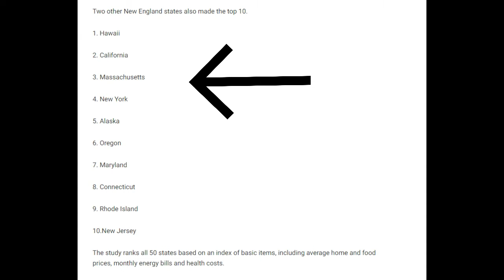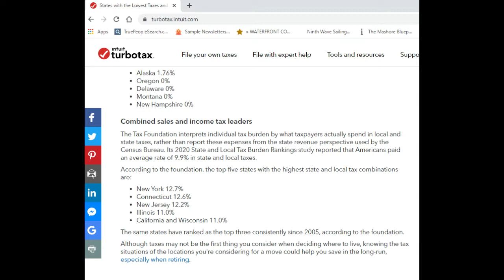Cost of Living in Massachusetts Northshore and General Cost of Living in Massachusetts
Find out what the true cost of living in Massachusetts Northshore for the price of being #1! When moving to the Northshore of Mass weather or not you are already here or you are moving to Massachusetts from another state, knowing the  cost of living in Essex county Northshore, will help to answer how much does it cost to live in Boston Massachusetts.  Moving to Boston with a family most likely you will need to know the cost of living in the Boston suburbs so stay tuned and contact me if you have any questions!

When deciding where to live in Massachusetts - moving to the North shore is a well kept Boston secret!!